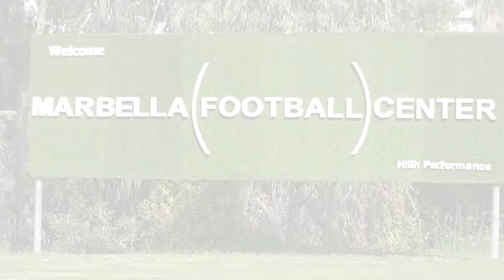Nueva Normalidad/New Normality -Football Impact-